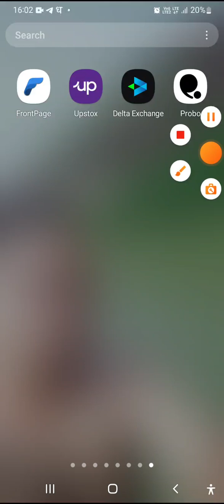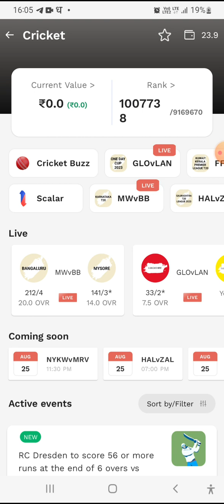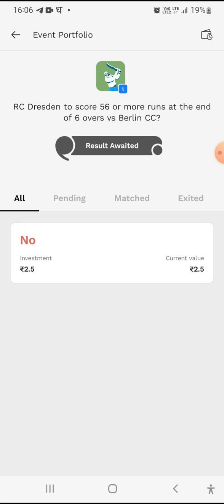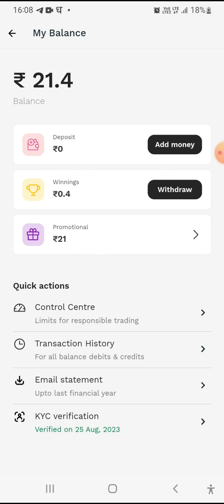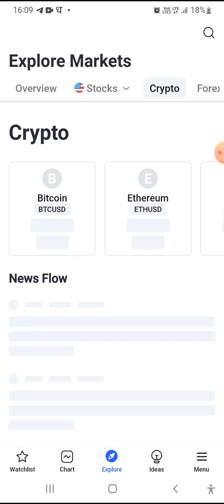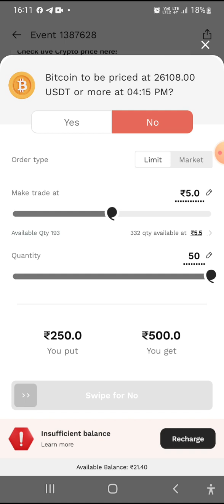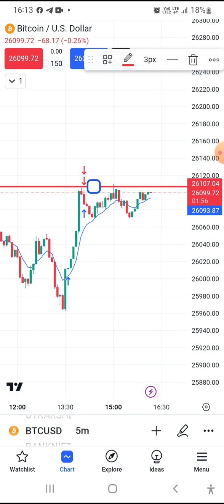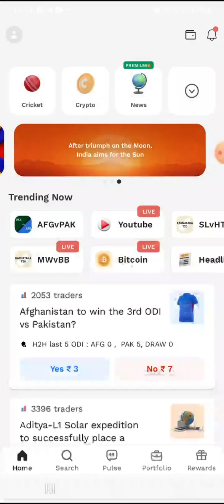Probo app mai opnion trading karen or paisa kamavo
Download probo with this link and trade

probo app
probo app review
Probo app trading